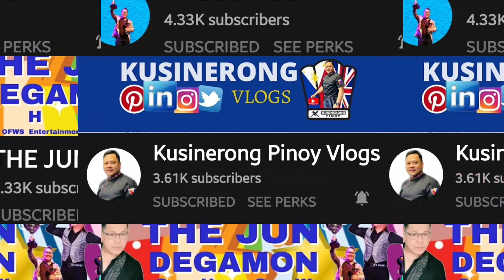Shein Unboxing Products | Unhaul | Review